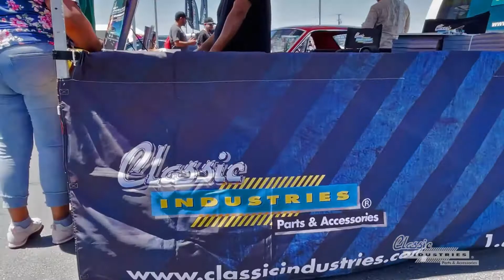Fabulous Fords Forever 2021 at Irwindale Speedway!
The Fabulous Fords Forever show made a triumphant return on June 13, 2021 in Irwindale California! Drawing hundreds of Ford cars, including Mustangs (Classic, Fox Body, SN95, New Edge, S197, S550), Falcons, Cougars, Thunderbirds, Broncos, and F100s, and thousands of Ford fans, the long-running So Cal show was a massive hit in it's first appearance at the speedway!

About Classic Industries
Classic Industries is a worldwide leader in providing top quality, hard to find components for classic American cars and trucks.

Visit Our eBay Store for Special Deals on Restoration Parts and Accessories
Classic Industries eBay Store